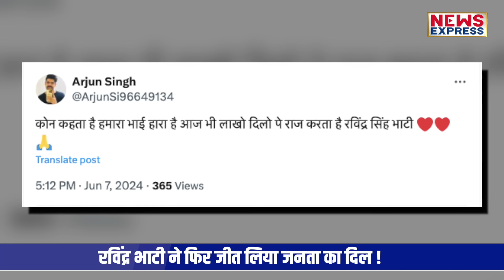हार के बाद भी Ravindra Bhati को ही जनता ने अपना नेता माना !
शिव विधायक रविंद्र सिंह भाटी हार के बाद भी चर्चा में है। भले ही बाड़मेर से उन्हें हार मिली है लेकिन कहते है ना हार के जीतने वाले को बाज़ीगर कहते है वैसे ही अभी भाटी हार के बाद जीत चुके है क्युकी जनता अभी भी उन्हें ही अपना नेता मान रही है। और भाटी भी रुकने को तैयार नहीं, अभी भी जनता के लिए हाज़िर है।

Shirsti
Neha